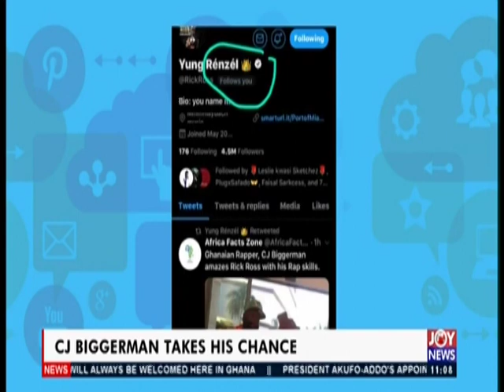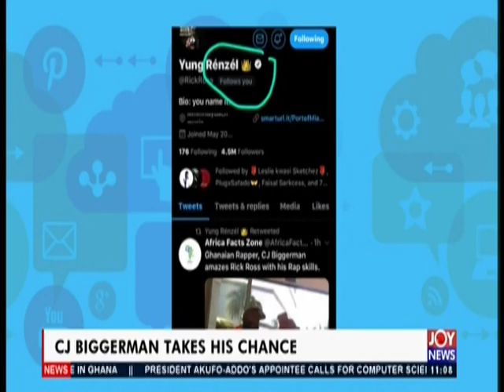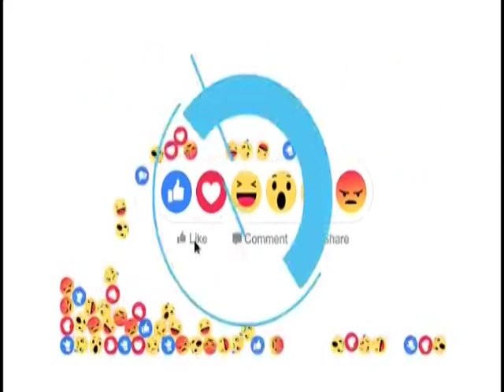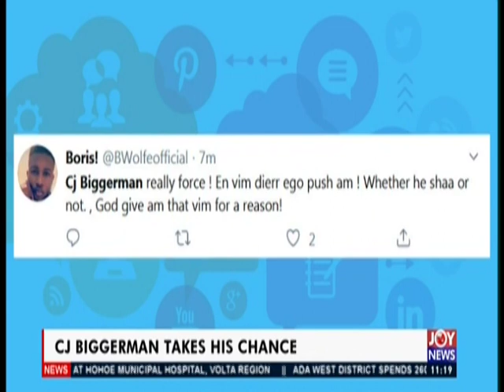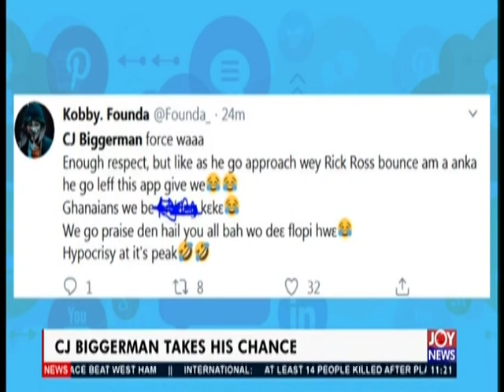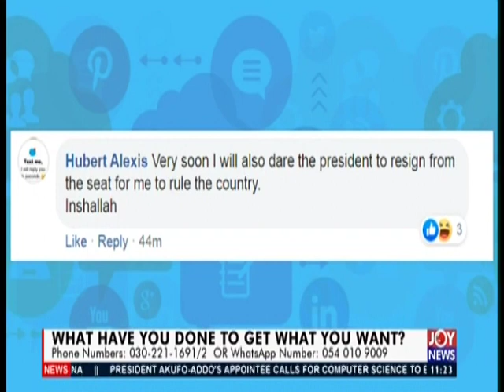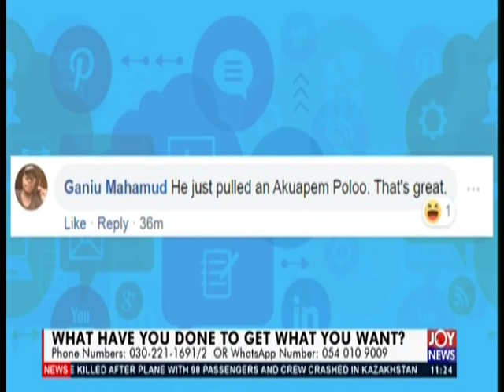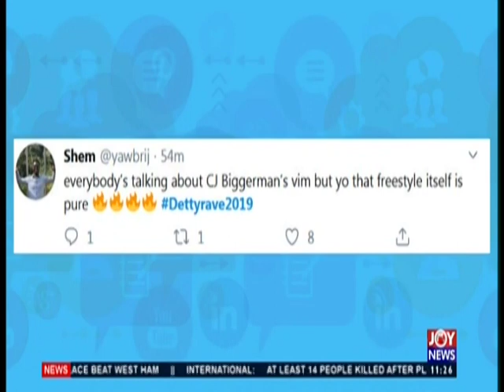Joy News Interactive (27-12-19)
Mid-morning Entertainment News and other matters arising in Ghana.